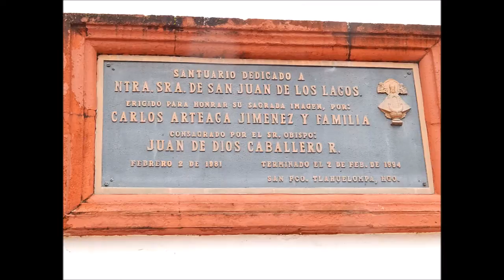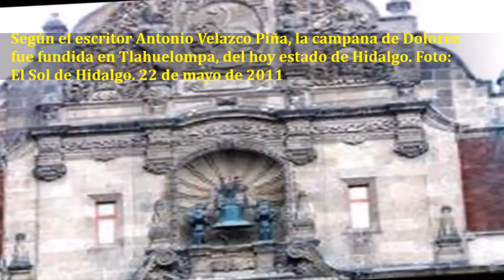TLAHUELOMPA, HGO Religión, artesanías y elaboración de licores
TLAHUELOMPA, ZACUALTIPAN, HIDALGO. MÉXICO

Tlahuelompa es la unión de TLAHUEL que significa "muy", y OMPA que significa "allá" o "en aquel lugar", que juntas tienen un significado de lejanía, de larga distancia con respecto a un lugar, hasta cierto punto se puede traducir como lejos o muy lejos.

Peñafiel, Antonio, escribe “Tla-ahuel-ompa, del mexicano: tlaahuuelili, tierra regada, y la final ompa que significa abajo; ésta final es rara pero genuina” (Nomenclatura Geográfica de México y Etimologías de los nombres de lugar. Editorial Oficina Tipográfica de la Secretaria de Fomento. 1897. México. P 282.)

Tlahuelompa (San Francisco Tlahuelompa) se localiza en el municipio de Zacualtipán de Ángeles. El clima predominante es templado frio, presenta una temperatura media anual de 14°C. A una altitud media de 1,657 m.s.n.m. Cuenta con una población total de 1,015 habitantes (INEGI 2010).

LAS CAMPANAS DE TLAHUELOMPA

Desde una simple campanita del tamaño de una taza de té hasta las campanas de una catedral usted las podrá encontrar u ordenar su fabricación en éste lugar en plena sierra hidalguense. La tradición viene ya desde hace más de 150 años según las propias fechas inscritas sobre campanas de iglesias cercanas y de los testimonios de los actuales poseedores de los antiguos hornos que aún se encuentran en funcionamiento. Los moldes se hacen con lodo y la fundición se logra por medio de una aleación de bronce y estaño. Las grecas, decorados e inscripciones se hacen en bajorrelieve primero en madera y posteriormente en cerámica y el secreto para un buen timbre radica en la dureza del “corazón”, es decir el relleno de lodo que debe ser compactado. En Tlahuelompa también se elaboran imágenes religiosas de bulto así como algunos instrumentos musicales de metales tales como trompetas y trombones.

Antonio Velazco Piña, el famoso autor de "Regina", "Tlacaelel", "Los siete rayos", entre otros, afirma en uno de sus más recientes libros, "La Guerra Sagrada", dedicado a narrar los principales sucesos de la Revolución de Independencia, que la campana de la parroquia del pueblo de Dolores, que el cura Miguel Hidalgo utilizó para llamar a sus fieles la madrugada del 16 de septiembre de 1810, fue fundida en la población de Tlahuelompa (posteriormente llevada a Palacio Nacional, dejando una replica en Dolores Hidalgo)

Además, se elaboran todo tipo de enseres religiosos destinados al culto misal: Incomparables imágenes católicas policromadas y de belleza única; cirios pascuales y otros ornamentos confeccionados para el santo oficio.

La mayor producción de vinos frutales, elaborados en éste lugar, corre a cargo de la familia González, cuyo negocio denominado “La Fortuna” tiene más de 60 años dedicados a la elaboración de este rico licor de mesa cuya originalidad y atractivo mayor son los diferentes sabores de algunas frutas y otros compuestos como el chocolate.

Otra familia dedicada a la elaboración de este vino es la de apellido Paredes que al menos por tres generaciones ha invertido su tiempo y conocimiento en esta actividad que representa por mucho, un gran orgullo para los hidalguenses.

Fiestas patronales o Feria del pueblo
Se festeja San Francisco de Asís del 01 al 05 de Octubre